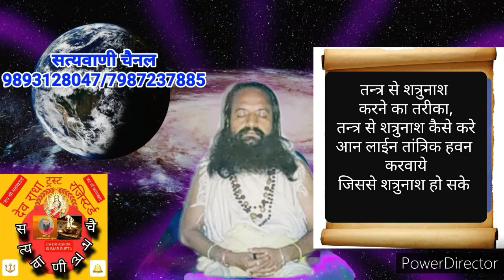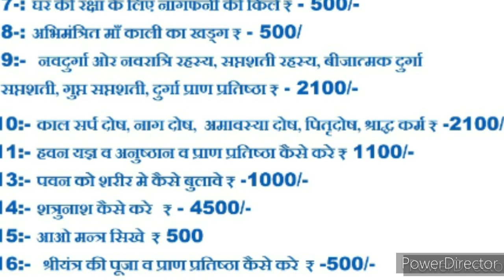भैरवजी के मन्त्र से हवन कैसे करे